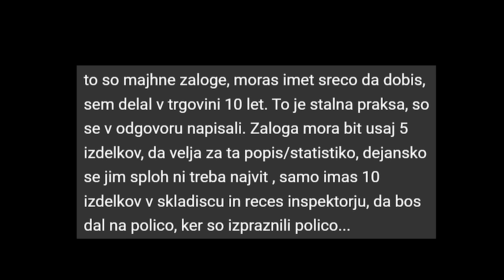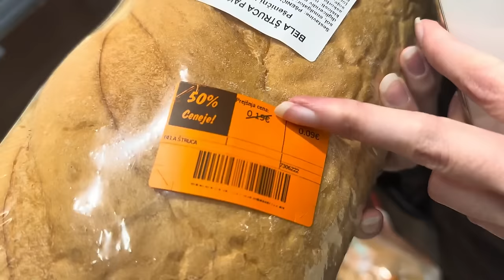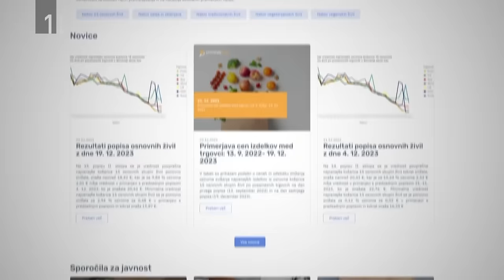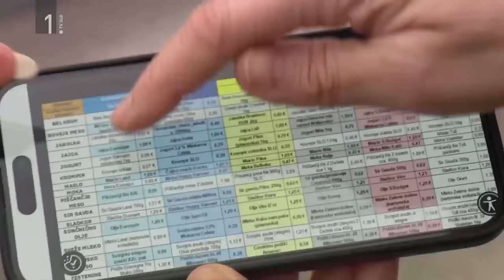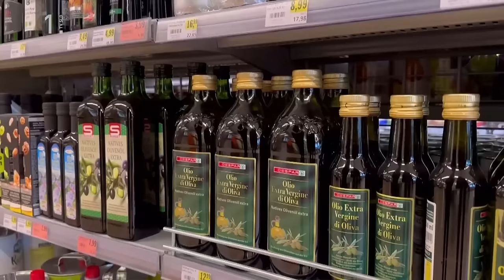Nore uradne cene update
Postani član!

Bitcoin: 3NimozmJARioLC8qqcyh6Sw3Z8XyHZSevP
Bitcoin cash: qq9e5thm5q0j0yt2u7hafrzuha945cq2z5a504mhh5
Ethereum: 0xE514EA6c3E2F598D4201cE0d25fea057E6a0752e
Monero: 488dWvuNdUxJtbTknGEKQVerBYg8HGQBSFnNg7qCqToe2k7B9R4bhRUibJH4vaqwVm9DitQDiDx7FYSqAxuUpD8KMK9CuPL